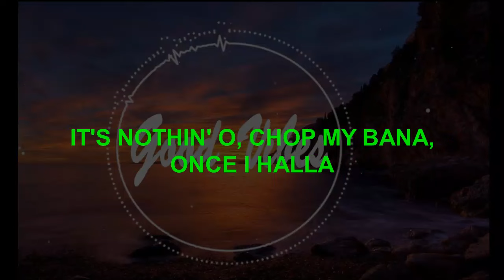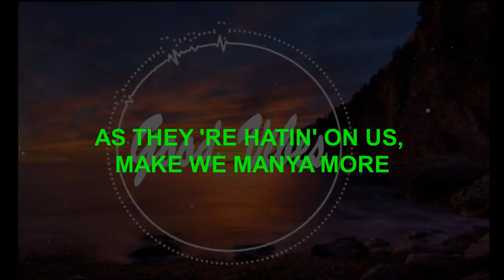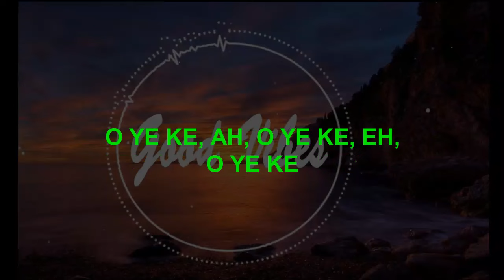City Boy lyric video- Burna Boy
The goal is to hit 100 Likes !!!